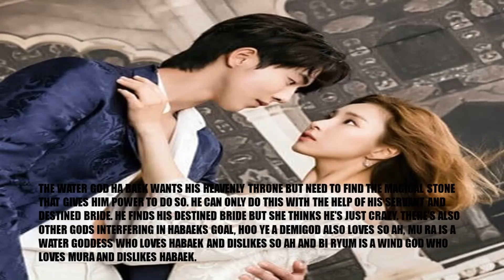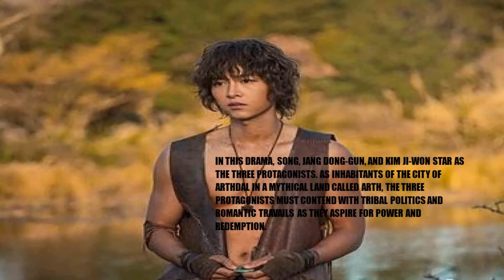Best Korean Fantasy Drama 2017 2020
Best Korean Fantasy Drama 2017 to 2020